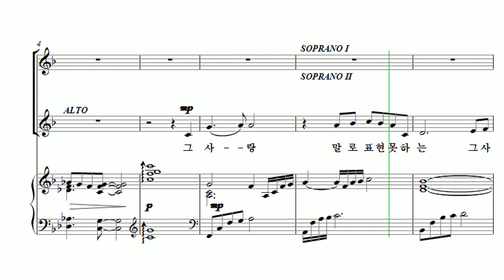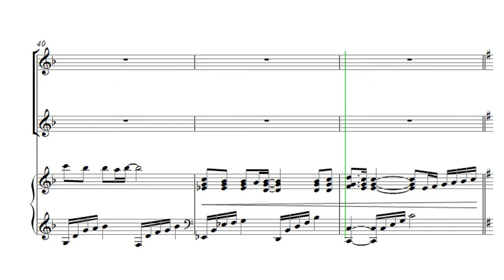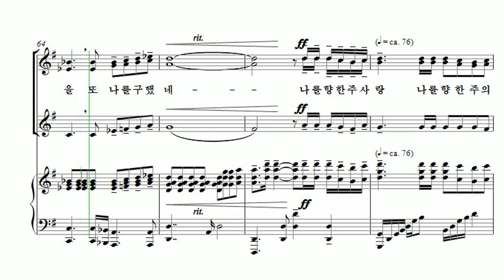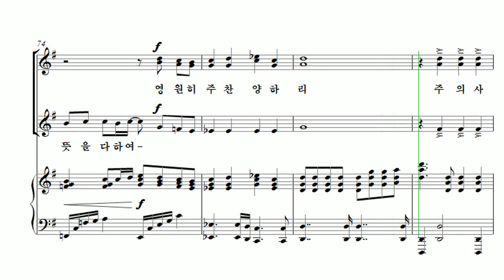[유빌라테 여성성가3] 10. 김미선 - 나를 향한 주 사랑 Soprano2